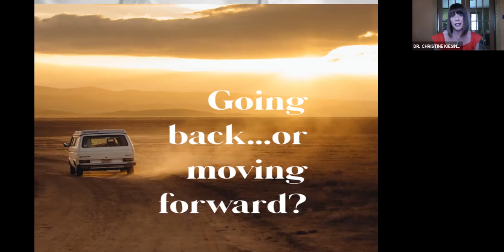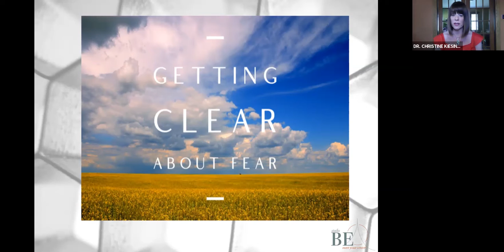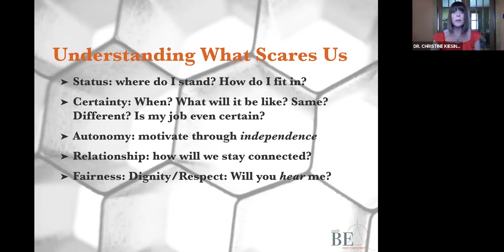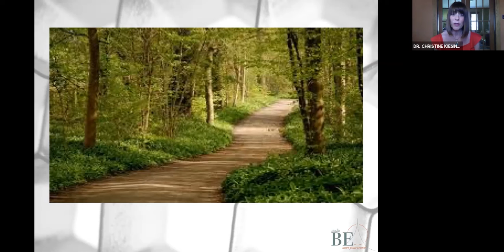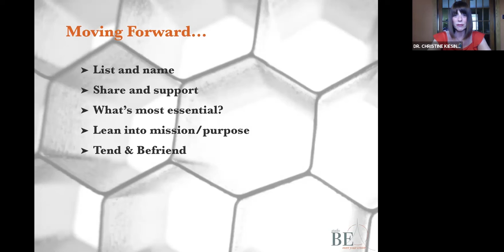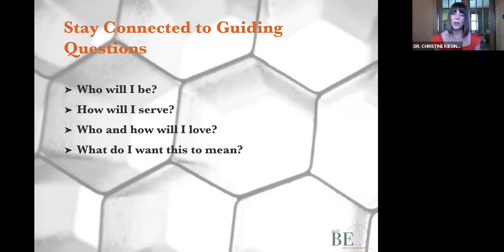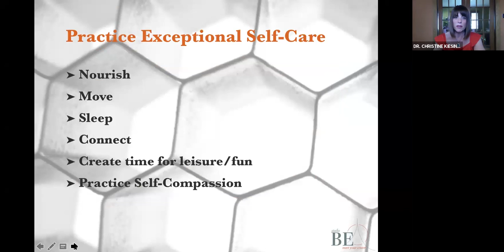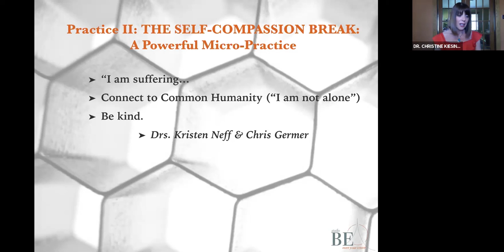Going Back…or Moving Forward? Navigating the Return to Work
Nuventra workshop 2